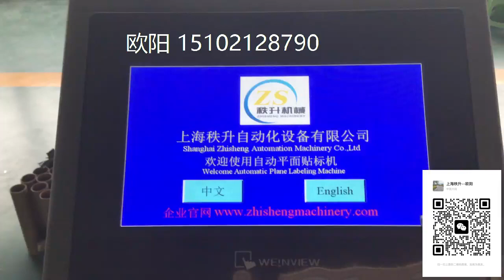manufacturer of packaging machinery labeling machine video packing machine price